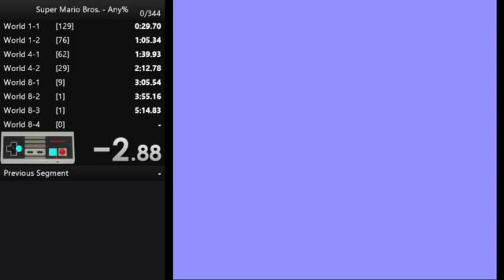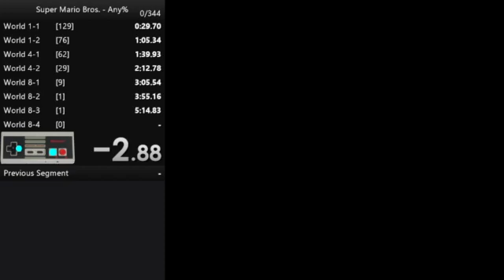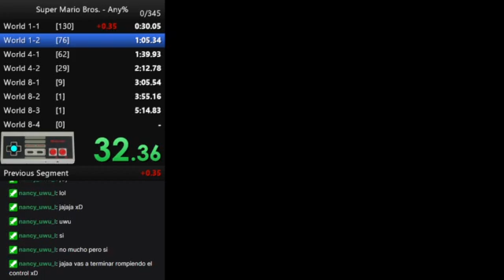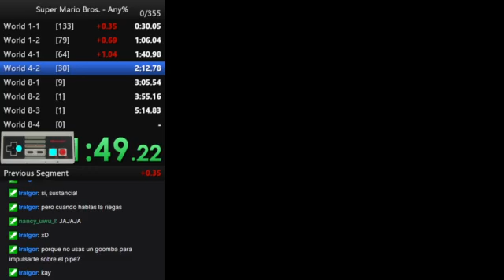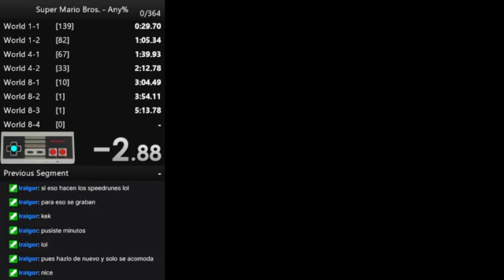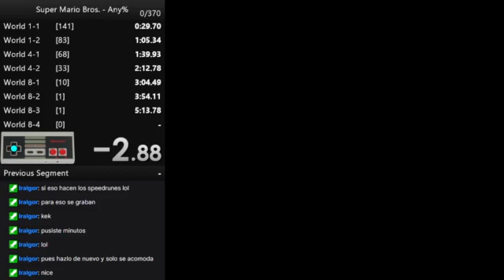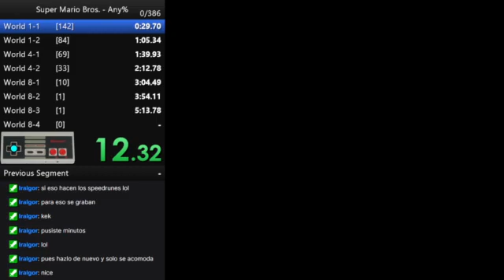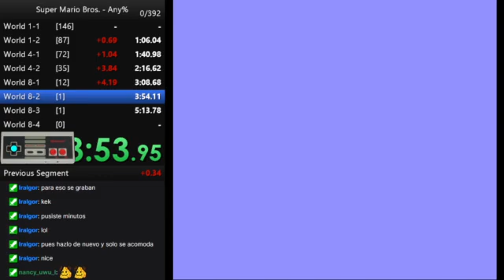[Full Stream] Super Mario Bros - Any% (Oct 09, 2020)